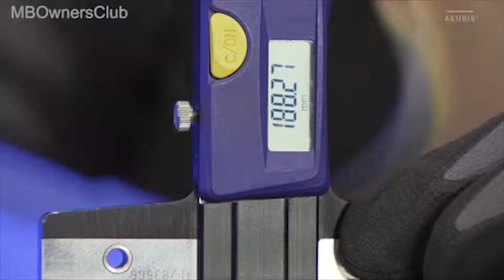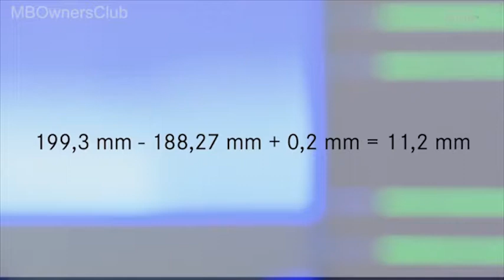Cómo ajustar el juego entre flancos de dientes del eje trasero de Mercedes Sprinter - Parte 2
En esta segunda parte del video se muestra cómo continuar el proceso de verificación y ajuste del juego entre los flancos de los dientes del eje trasero en la Mercedes-Benz Sprinter. Se explican los pasos para sacar el cojinete de rodillos cónicos del piñón de propulsión y del diferencial, así como la colocación de los cojinetes de recambio sobre la corona dentada. También se detalla la medición de la parte interior del cárter del eje y la altura del diferencial para obtener la correspondiente holgura entre flancos de dientes.